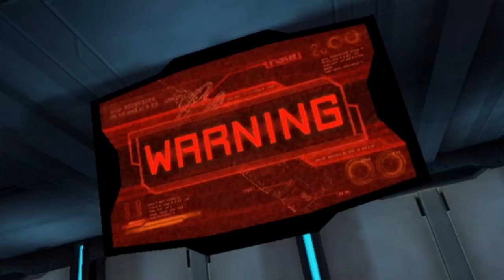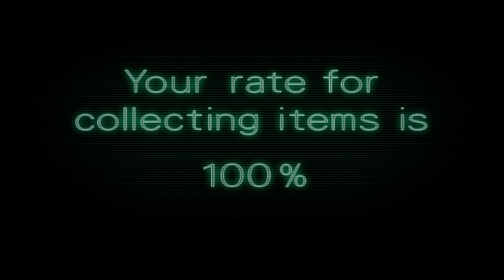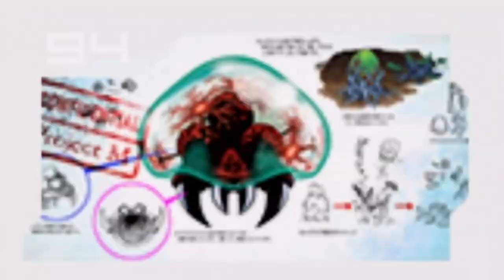METROID OTHER M w/ UDJ & TheNSCL - FINALE - Several Objections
We're at the end! At last? What kind of ending could this bizarre side-game even have?